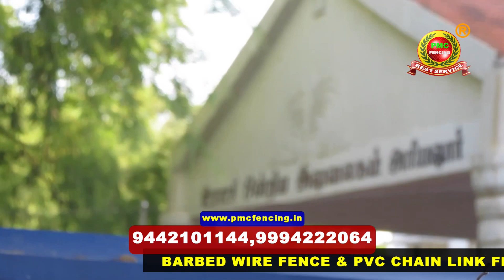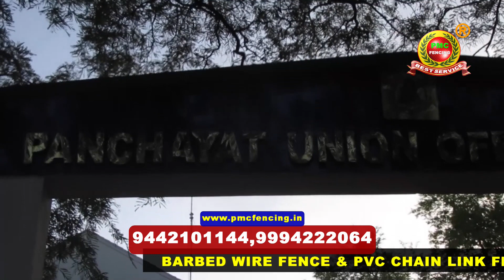Fencing contractors in Anthiyur | PMC FENCING | Chain Link Fencing Contractors Anthiyur 9442101144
Welcome to PMC Fencing Contractors in Anthiyur

Established in the year 1985 by R.Periyasamy, we "PMC Fencing", has etched a remarkable name in the domain of manufacturing and supplying an immaculate range of Fencing Material and RCC Compound Walls.PMC Fencing Contractors Huge Supplier of Fencing Products in Anthiyur Erode. For the convenience of our clients, we are involved in material and labor services. With the expertise of our professionals, we undertake fencing work of real estate plots, gardens, tennis courts, volleyball courts and piggery farms. PMC Fencing Contractors Supply & Service all over Chennai, Kerala, Andra & Karnataka.

    Fencing Contractors in Erode
    Fencing Contractors in Kodumudi
    Fencing Contractors in Modakkurichi
    Fencing Contractors in Perundurai
    Fencing Contractors in Anthiyur

Our Service Areas

    Fencing Contractors in Bhavani
    Fencing Contractors in Gobichettipalayam
    Fencing Contractors in Nambiyur
    Fencing Contractors in Sathyamangalam
    Fencing Contractors in Thalavadi